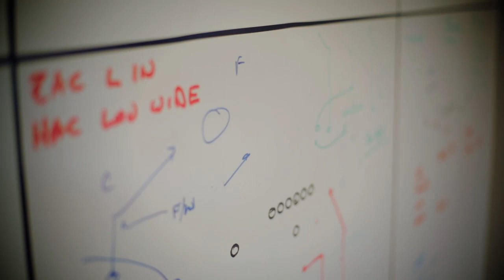Our House || Dartmouth Football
Find out why Dartmouth is different from any other school.